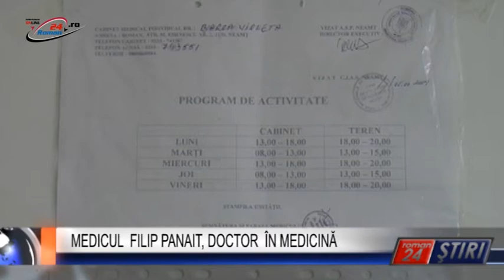MEDICUL FILIP PANAIT, DOCTOR ÎN MEDICINĂ